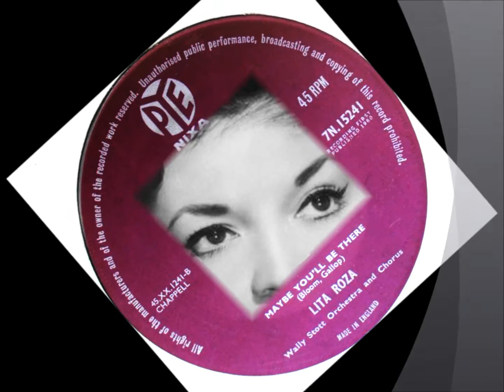Lita Roza - Maybe You'll Be There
"Maybe You'll Be There" and "Let It Rain Let It Rain" were two songs Lita Roza recorded  for a 7" single  'a' & 'b'  side released on the Pye Nixa label with the Wally Stott Orchestra and recorded towards the end of 1959.
"Maybe You'll Be There" written by Rube Bloom and Sammy Gallop became a USA million seller for the Gordon Jenkins Orchestra featuring vocalist Charles La Vere in 1948, and was also a top ten hit for Steve Conway.  This Lita Roza recording of "Maybe You'll Be There" and "Let It Rain Let It Rain" (see video) can be found on the Pulse CD 'The Best of Lita Roza'. Superb late night vocal sophistication from a fondly remembered singer.